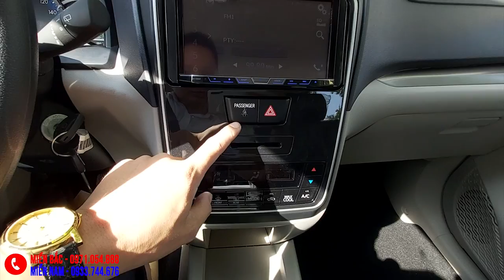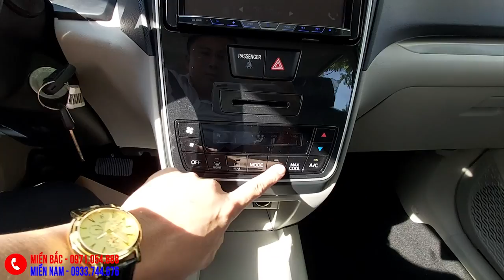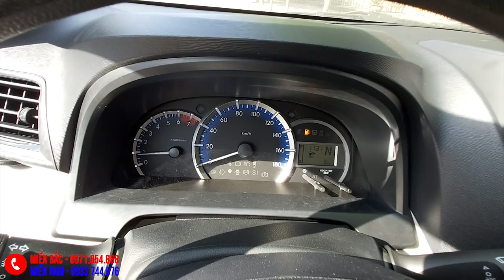Chi tiết Nội thất Toyota Avanza 2019, ô tô hay cái xe gì đây???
Toyota Avanza 2002 nhập khẩu, 7 chỗ ngồi.